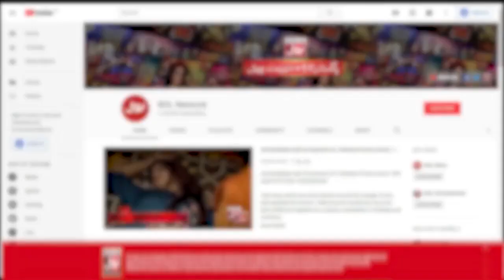Fahim Khan Laughinh On TIktoker | Tick Tock Show With Fahim Khan | Tik Tok Show | Jannat Mirza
Fahim Khan Laughinh On TIktoker | Tick Tock Show With Fahim Khan| Tik Tok Show | Fahim Khan Show